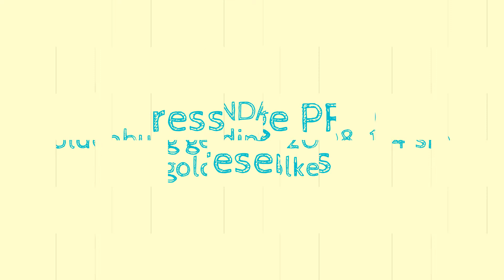Sundance, 2008, 174 sm, M level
Top dressage FEI prospect in training for level M.  Show experienced, placed and won L tests.  He is incredibly intelligent and has a fantastic temperament.  Very concentrated with the rider and learns quickly.  He has excellent gaits, elastic and flexible movements, very forwarding, amazing rideability.

This charming oldenburg gelding is out of Sungold and Wollkentanz.  Located in Germany.